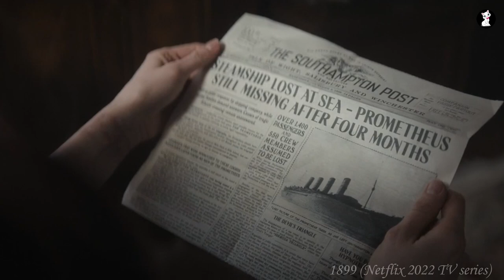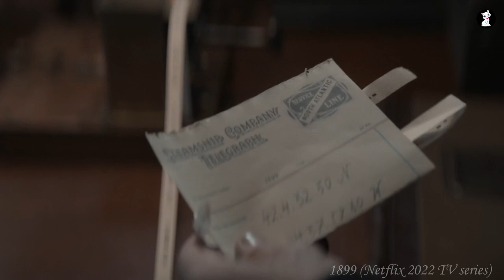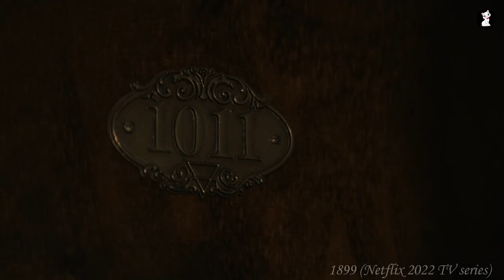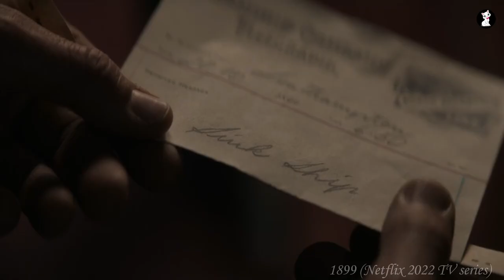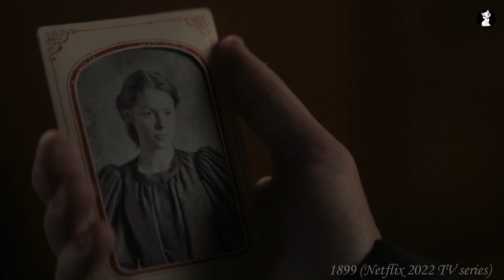1899 Netflix Tv Series 2022 Ep 1 & 2 Recap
1899 Netflix Tv Series 2022 Ep 1 & 2 Recap

1899 is a multilingual German epic period mystery-science fiction streaming television series created by Jantje Friese and Baran bo Odar. It premiered on Netflix on 17 November 2022. It has received mostly positive critical reviews, with praise going towards the casting, directing, cinematography, and acting, though the pacing was occasionally criticized as too slow. The creators have ideas for two more seasons.